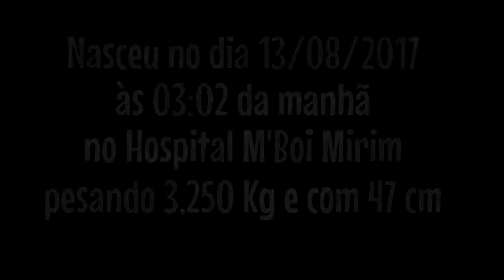PODEROSO CHEFINHO MIGUEL - RETROSPECTIVA 1 ANO